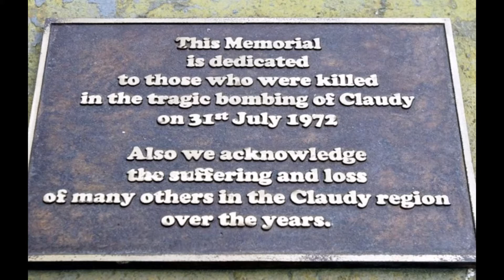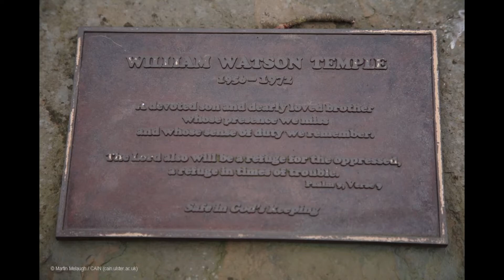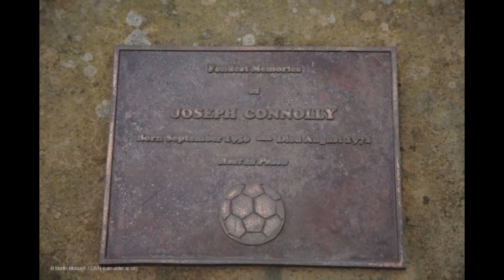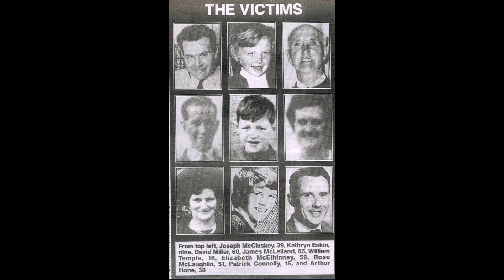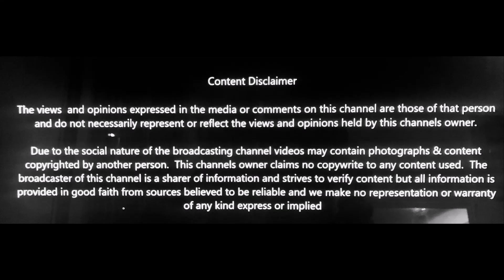The Claudy Bombing And the Catholic Church 1972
The Catholic Church and the IRA